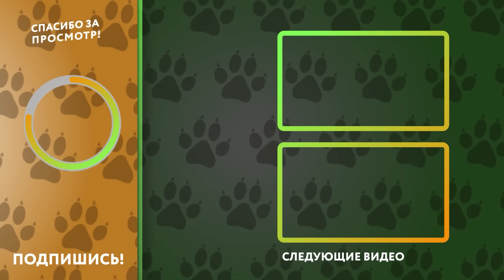Самые Редкие Породы Животных в Мире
Парнокопытное, получившее прозвище «азиатский единорог»; невероятный усатый хищник, способный посоревноваться даже с опытными рыболовами; а также редчайший представитель китообразных — знаете, что объединяет всех этих необычных животных? Крайне малый шанс встретить их в неволе. Взглянем на них и не только! Сегодня я покажу вам самые редкие породы и виды животных в мире. В этом увлекательном и захватывающем выпуске все самые лучшие, невероятные, удивительные, интересные и познавательные в мире факты о самых редких животных в мире, о которых вы не знали. От самого редкого представителя псовых до бурого медведя, адаптировавшегося к жизни в пустыне, собако-льва и таинственной саолы. С вами канал Wild Life и в этом интересном, познавательном и увлекательном выпуске вы увидите самые редкие породы и виды животных в мире.